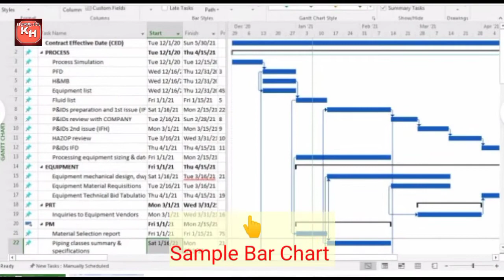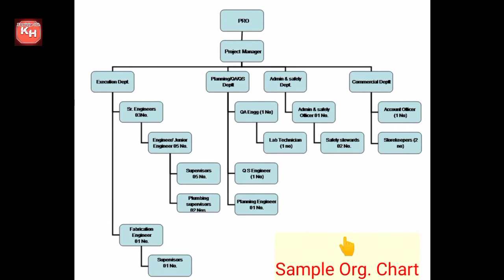Tender Submittals I What Are Tender Submittals I Tender Submittals Document I Tenders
In this video we have discussed about tender submittals like Bar chart, Organization chart, construction methodology, labour histogram, manpower deployment schedule, list of machinery,list of subcontractors, consent letters, techno-commercial points/annexures.